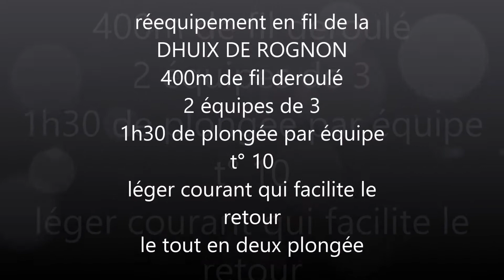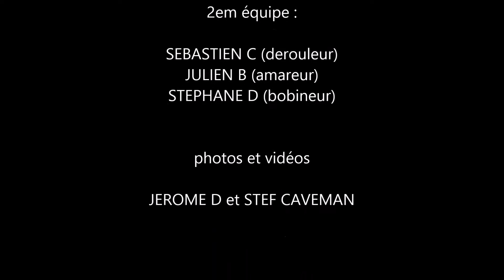CRPS HDF : DHUIT DE ROGNON réequipement de la galerie principale